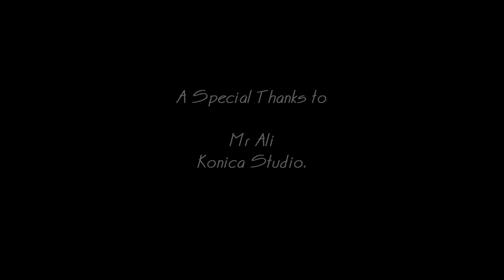"Hey There Delilah"-Anas Aboobacker